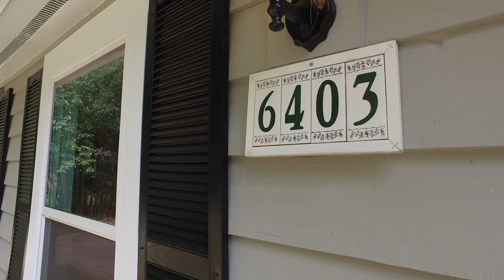6403 Pine Burr Ct Charlotte NC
America Elite Realty, Inc.
7811 Renaissance Ct Unit B-31